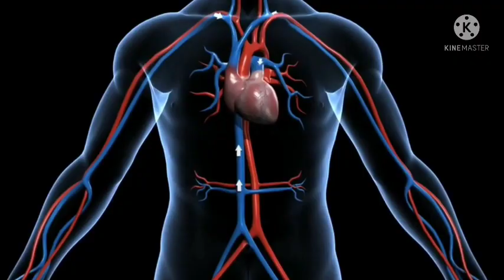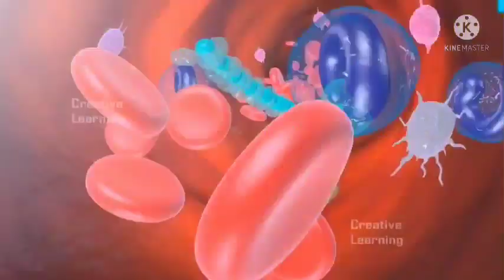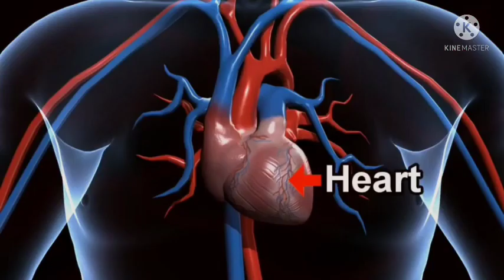खून लाल होता है लेकिन नसें नीली क्यों दिखाई देती है/Why blood colour is red? REALITY OF NATURE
अक्‍सर आपने देखा होगा कि नसों का रंग नीला नजर आता है. खासकर अध‍िक गोरे लोगों और बुजुर्गों में यह साफतौर पर देखा जा सकता है. ऐसे में बड़ा सवाल है कि जब इनमें लाल रंग का खून बहता है तो इनका रंग नीला क्‍यों है? विज्ञान कहता है कि नसों का रंग नीला नहीं होता है. पर फिर भी हमें ये नीली क्‍यों नजर आती हैं, जानिए इस सवाल का जवाब…

इसलिए नीली नजर आती हैं नसें
विज्ञान कहता है, यह एक तरह का ऑप्टिकल इम्‍यूजन है, यानी एक भ्रम है. ऐसा होने की सही वजह है प्रकाश की किरणें. आसान भाषा में समझें तो प्रकाश में सात रंग होते हैं. इनमें से जो भी रंग किसी भी चीज पर पड़कर परावर्तित होता है, हमें वहीं रंग नजर आता है.

जैसे- कोई वस्‍तु प्रकाश की इन सातों किरणों को परावर्तित कर देती है तो वो हमें सफेद नजर आती है. वहीं, जो चीज इन सभी किरणों को अवशोषित कर लेती है वो काली नजर आती है. किरणों के परावर्तन का यह सिद्धांत नसों के मामले में भी लागू होता है.

नसों में लाल रंग का खून बहता है, इस हिसाब से तो इसे लाल नजर आना चाहिए, लेकिन नहीं होता. विज्ञान के मुताबिक, प्रकाश की किरणों में 7 रंग होते हैं. इसलिए जब प्रकाश की किरणें नसों पर पड़ती  है तो लाल रंग की किरणें अवशो‍ष‍ित यानी एब्‍जॉर्ब हो जाती हैं, लेकिन किरणों में मौजूद नीला रंग अवशोषित नहीं होता, यह परावर्तित हो जाता है. इसलिए इंसान को नसें नीले रंग की नजर आती हैं.

Fish(8)

इसे ऐसे भी समझा जा सकता है
विज्ञान के मुताबिक, किरणों का जो रंग परावर्तित होता है, वही इंसान को नजर आता है. इसे एक उदाहरण से समझ सकते हैं. जैसे- समुद्र के पानी का रंग पारदर्शी होता है, लेकिन दूर से देखने पर नीला नजर आता है. दिन के समय जब सूर्य की क‍िरणें पानी पर पड़ती हैं तो प्रकाश से निकलने वाली दूसरे रंग की किरणों को पानी एब्‍जॉर्ब कर लेता है, लेकिन नीले रंग की किरण को परावर्तित (रिफलेक्‍ट) कर देता है. प्रकाश के इसी परावर्तन के कारण समुद्र का रंग नीला दिखाई तो देता है, लेक‍िन हकीकत में यह नीला नहीं होता.

खून का रंग लाल क्‍यों है, यह भी जान लीजिए
खून का रंग लाल क्‍यों होता है, इसे भी समझ लीजिए. खून में हीमोग्‍लोबिन मौजूद होने के कारण इसका रंग लाल होता है. यह एक खास तरह प्रोटीन होता है जो आयरन और प्रोटीन से मिलकर बना होता है. जबकि कुछ जीवों में खून का रंग  नीला या हरा भी होता है. जैसे- ऑक्‍टोपस में खून का रंग नीला होता है क्‍योंकि इनके खून में हीमोसायनिन प्रोटीन मौजूद होता है, जिसका रंग नीला है. इसलिए खून भी नीला नजर आता है.